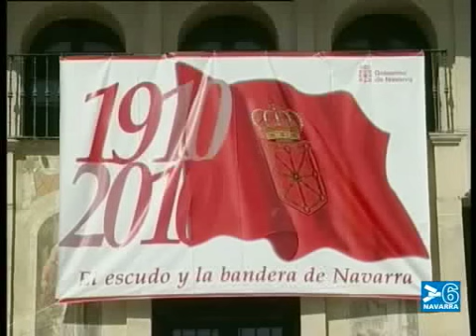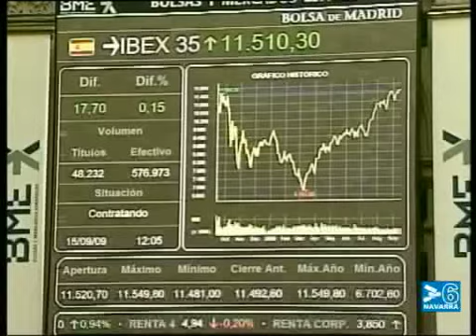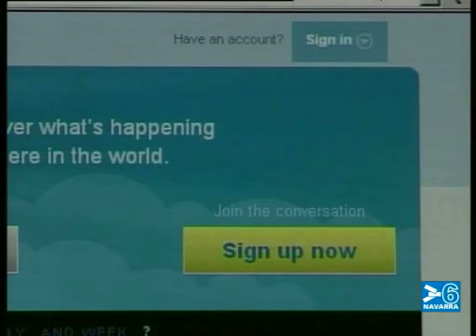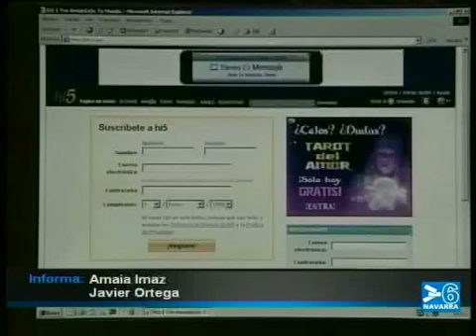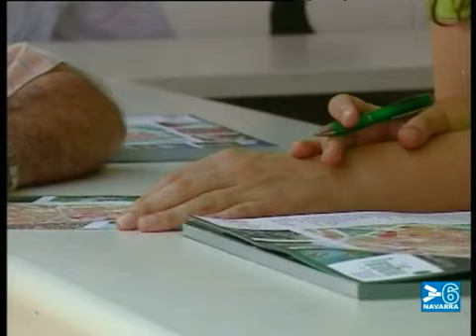NOTICIAS NAVARRA INFORMATIVO 16 JULIO CANAL 6 NAVARRA